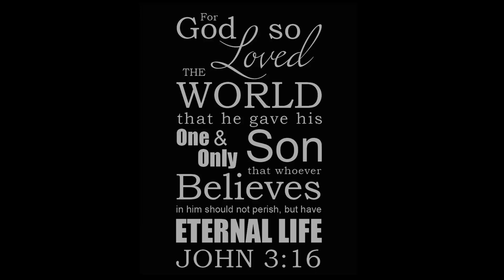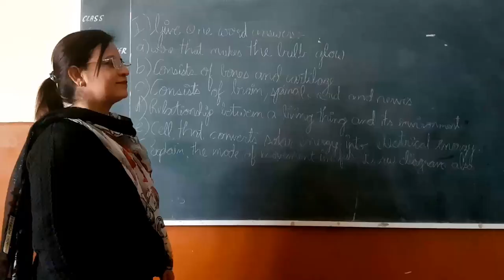My Ryan Journey | Farewell Film 2020 | Ryan Greater Noida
Yukta Pandey - Actor
Shreya Shrivastava - Co actor
Labani Brahma - Writer / Director
Anuj Nagar - Camera and Editing